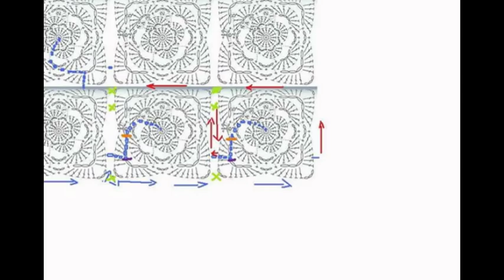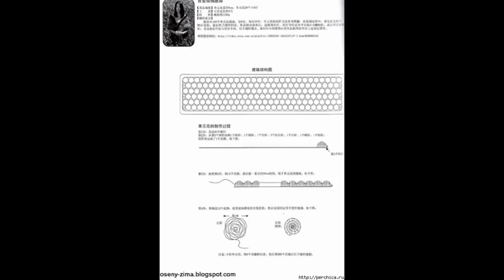Crochet shawl| free |crochet patterns|328